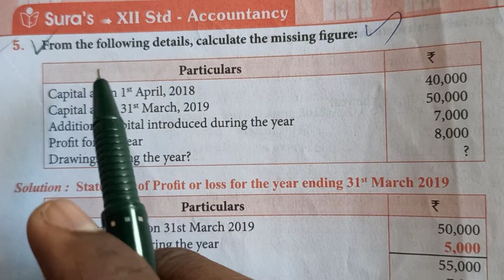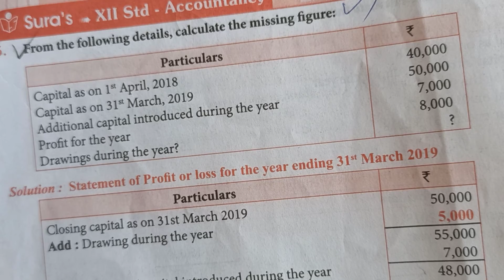12th standard accountancy chapter 1 Accounts from incomplete records Part 8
We are very happy to say that we are going to upload videos regarding 12th standard accountancy. This channel will help 12th standard students to score good in accountancy.